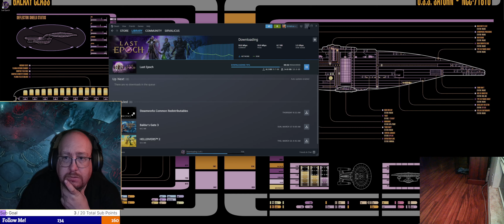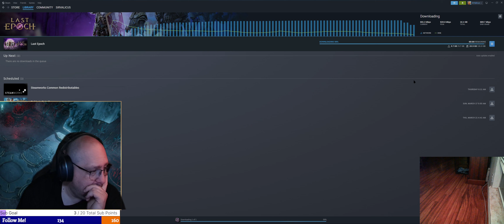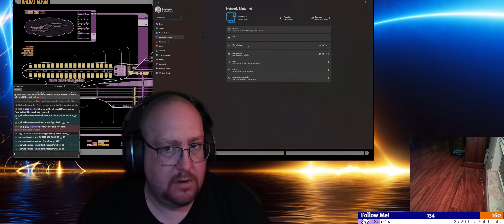I'm thinking we explore Dungeons tonight!